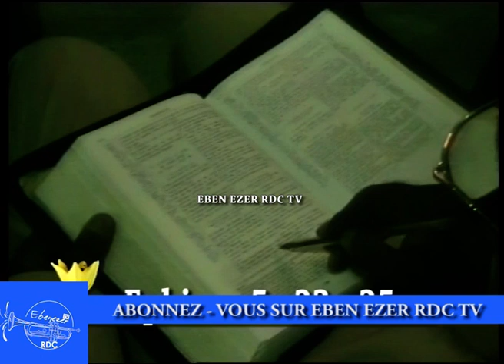journée des hommes nouveaux :on devient un homme nouveau par la création, la récréation.Ap.EZ OL.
Nous sommes une chaîne d'informations à caractère politique, chrétiens, sportifs,et les divers. Nous contribuons à l'édification de notre vie physique et spirituelle,par une nourriture spirituelle qui sera toujours disponible sur Ebenezer RDC tv.
 Nous émettons à partir de KINSHASA capitale de la République démocratique du Congo. Nous marchons lentement et sûrement pour atteindre le, objectif.